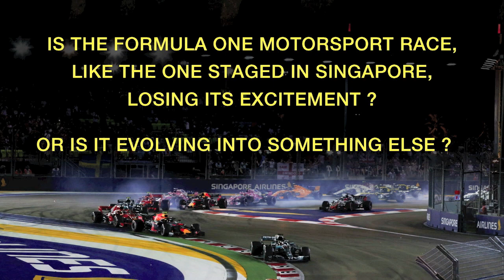Is the Singapore Formula One Grand Prix losing its appeal? Jacky Ickx shares his views.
The 11th Formula One Singapore Grand Prix was concluded on the night of 16 September 2018 with Lewis Hamilton from Mercedes AMG Petronas Motorsport claiming victory.

The Singapore Grand Prix first began in 2008 and critics have said that the race is losing its steam.

Singapore’s neighbour, Malaysia, had been hosting the Formula One Malaysian Grand Prix since 1999. However, the final curtain for the Malaysian Grand Prix, staged in Sepang, came down in 2017.

Declining spectator numbers was the main reason. According to a September 2017 New Straits Times report, attendances at the Sepang Formula One race event and television viewership had been on the decline since 2014, the year the quieter 1.6-litre turbo-hybrid engines were introduced.

In 2016, the Malaysian Grand Prix received 46,944 visitors, slightly higher over the 2015 numbers but well off the 88,450 who turned up in 2013.

If general interest in the Grand Prix is waning, the annual race in Singapore is likewise, at risk.

The Formula 1 2018 Singapore Airlines Singapore Grand Prix attracted 263,000 fans over three days (14 to 16 September 2018), according to the article “Hamilton cruises to victory as crowd numbers swell” published in The Straits Times on 17 September 2018.

Though this was below the highest attendance of 300,000 recorded during the inaugural night race in 2008, it was the second-highest of the 11 races (from 2008 to 2018).

Motor racing fans and members of the public will determine whether the race is successful as they are the “engine” of that show, says Jacky Ickx, former Formula One race driver, six times winner of the 24 Hours of Le Mans and winner of the Dakar Rally in 1983.

Born in 1945 in Brussels, this Belgian raced in Formula One for Ferrari in 1968 and from 1970 to 1973. He had also raced for other Formula One teams such as Brabham, McLaren, Williams and Lotus. His Formula One racing career resulted in eight Grand Prix wins and 25 podium finishes.

Is the Formula One Singapore Grand Prix losing its excitement or is it evolving into something else?

This was the question we put to Ickx on Monday, 17 September 2018, a day after the conclusion of the Singapore Grand Prix.

Though he was “disappointed” with the 2018 Singapore night race itself, why did he still conclude that the Singapore Grand Prix “works”?  To find out why, listen to what Ickx has to say.

This video was made possible thanks to Chopard as Jacky Ickx is a friend of the brand and is a close friend of the Scheufele family, the owners of Chopard.

Special thanks to:
i. Jacky Ickx;
ii. Chopard;
iii. Chopard (Asia);
iv. Stephan Ritzmann, CEO, Chopard (Asia);
v: Joanne Huen;
vi. Rachale Kok; and
vii. All staff at the Chopard Boutique in Ngee Ann City, Singapore.